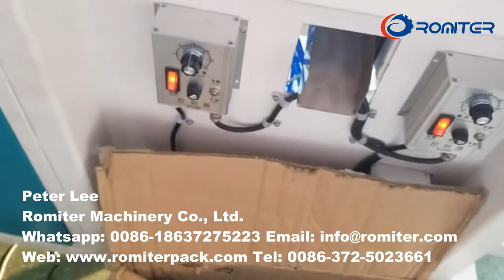Automatic Plastic Clothespin and U-Spring Assembling Making Machine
Automatic Platic Clothespin and U-Spring Assembling Making Machine.